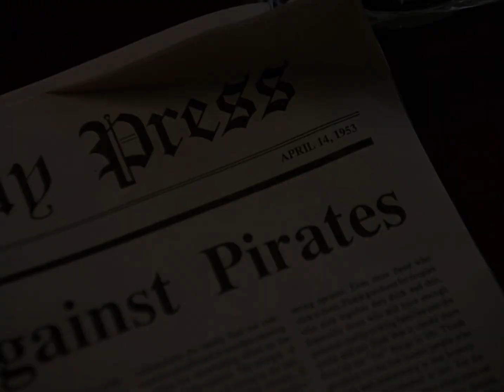Quantum Leap (1989) season 1 BLURAY Trailer #1 - Scott Bakula - Dean Stockwell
FAN MADE NO COPYRIGHT IS INTENDED

Quantum Leap season 1
Scott Bakula & Dean Stockwell
Created by Donald P. Bellisario
Producers: Donald P. Bellisario Deborah Pratt Harker Wade
Production companies: Belisarius Productions Universal Television